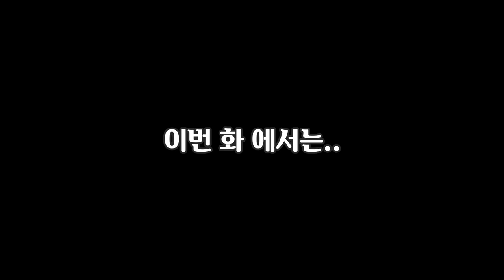프로출신 코치에게 묻는다 마지막 화 [홈베에 오면..]